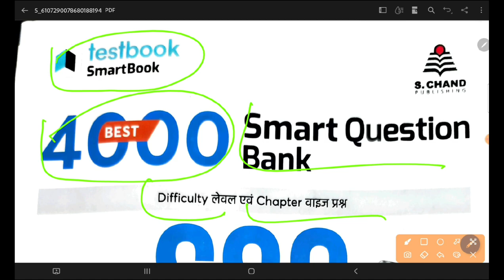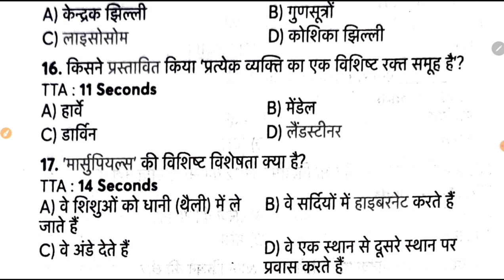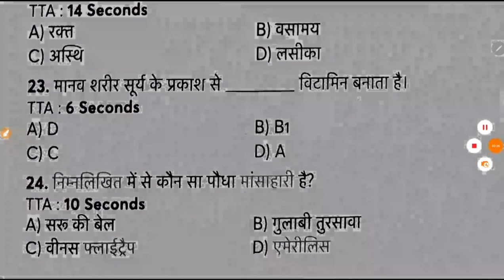सामान्य ज्ञान | General Knowledge In hindi | Static GK for SSC RAILWAY GROUP D & All Exam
Buy Best 4000 Smart Question Bank SSC General Knowledge In English Best 4000 Smart Question Bank SSC General Knowledge In Hindi